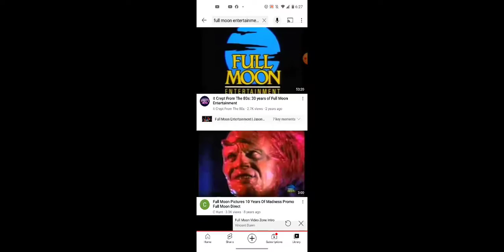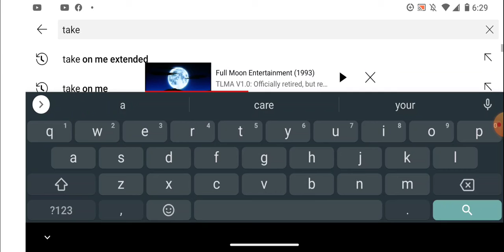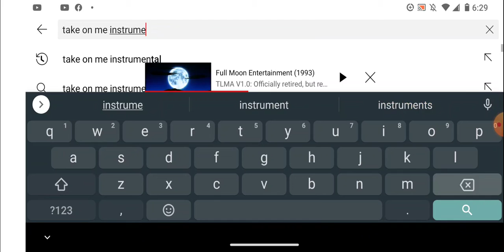Review DVDRIP Part 1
From Full Moon Video Zone Review 1993